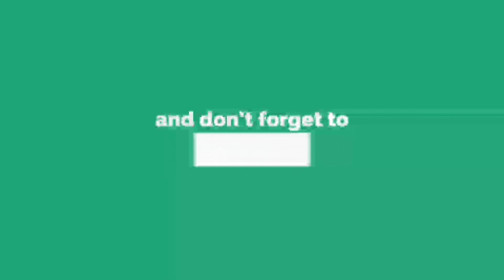BIN ZAID GAMING IN MY GAMEPLAY 🔥 | FREEFIRE FUNNY RANKED GAMEPLAY 🤣| 1st Elite player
Hi Friends...

PICARO MEANING :

"the main character is a picaro who lives by his wits"